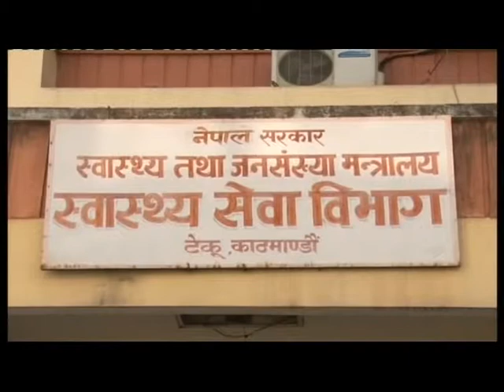CIAA Lok M.S.Karki looking through medical sector's for carelessness and corruption